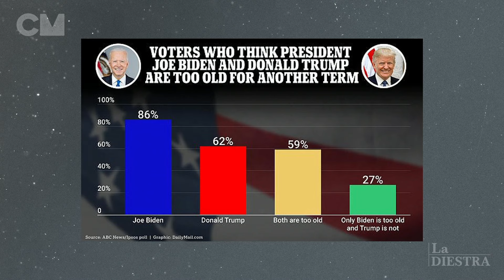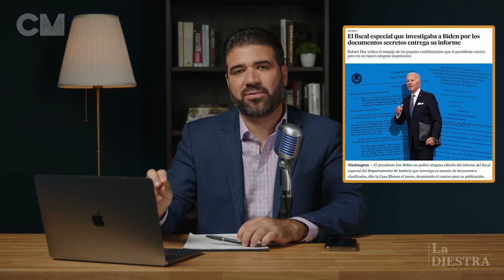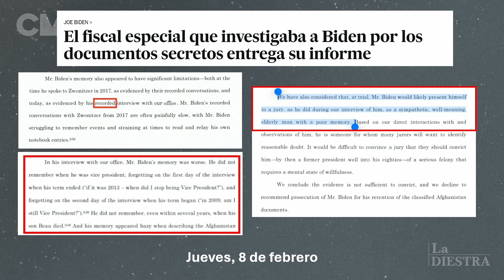Se le acaba el camino a Biden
En este episodio exploramos los recientes acontecimientos que ponen en jaque la carrera política de Joe Biden, resaltando el creciente escepticismo sobre su capacidad para liderar debido a su estado cognitivo. Miramos sus últimas apariciones públicas hasta el impactante informe del fiscal especial, profundizamos cómo estos factores podrían redefinir el panorama político estadounidense y el posible surgimiento de nuevas figuras en el horizonte político. Además, discutimos la influencia de la política de inmigración en la opinión pública y el papel de Puerto Rico en la política nacional. Acompáñanos en esta discusión que va más allá de los titulares, ofreciendo una perspectiva conservadora sobre los retos y cambios que enfrenta nuestra sociedad.